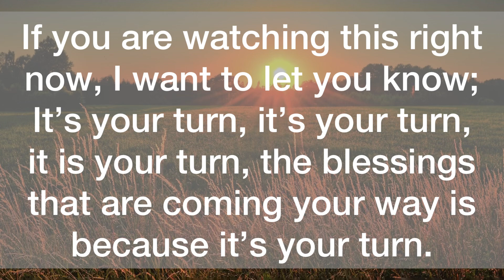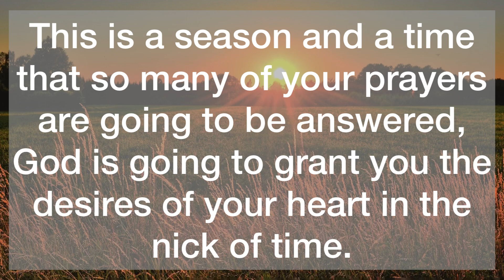✨Something Unexpected Is Coming…